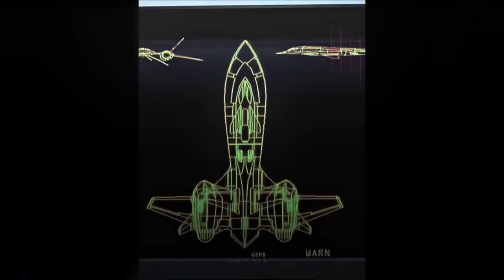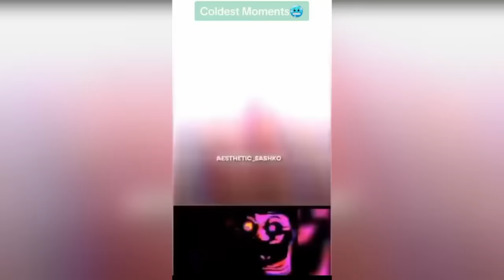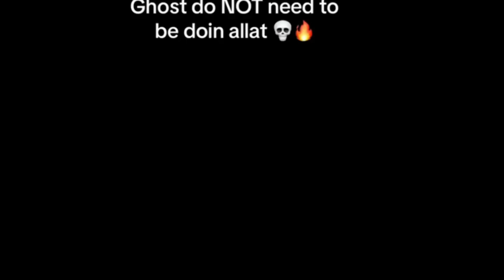COLDEST TROLLFACE 🥶 COLDEST MOMENTS 🥶 PHONK TIKTOK